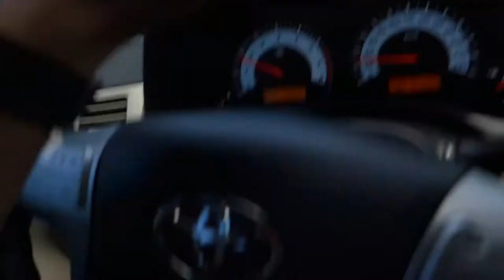Mental stress and how I get over it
Get my online training program on holistic lifestyle coaching. When you change your lifestyle, you see more results in the gym and in your body.